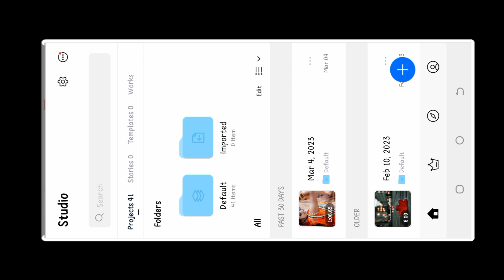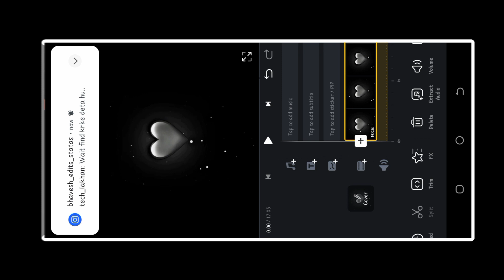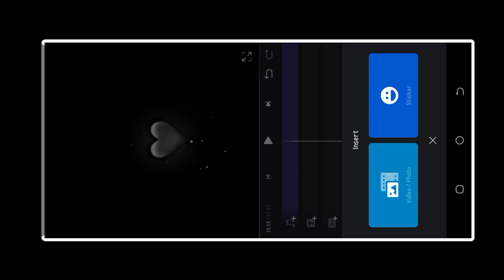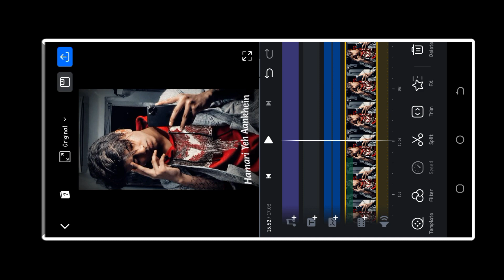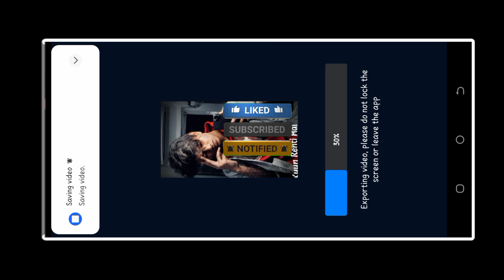DON'T GO 🥺 | New Trend Sad Status Video Editing Vn Sad Viral Status Editing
^^ʜɪ ɢᴜʏs ᴛᴏ ɢᴜʏs ᴀᴀᴊ ᴋ ɪs ᴠɪᴅᴇᴏ ᴍᴇ ᴍᴇɴᴇ ᴛʀᴇɴᴅɪɴɢ ᴠɪʀᴀʟ sᴀᴅ  sᴛᴀᴛᴀs  ᴋᴀ ɴᴇᴡ sᴛʏʟᴇ ᴍᴇ sᴛᴀᴛᴀs ᴠɪᴅᴇᴏ ᴇᴅɪᴛɪɴɢ ᴋᴀʀɴᴀ sɪᴋʜᴀʏᴀ ʜᴇ ᴀɢᴀʀ ᴀᴘᴋᴏ ᴠɪᴅᴇᴏ ᴋɪ ᴇᴅɪᴛɪɴɢ
ᴘᴀsᴀɴᴅ ᴀᴀʏᴇ ᴛᴏ ʟɪᴋᴇ ᴄᴏᴍᴍᴇɴᴛs sʜᴀʀᴇ & sᴜʙsᴄʀɪʙᴇ ᴛʜɪs ᴄʜᴀɴɴᴇʟ ☜︎︎︎

✫ ᴅᴏɴ,ᴛ ғᴏʀɢᴇᴛ ᴛᴏ ʟɪᴋᴇ , ᴄᴏᴍᴍᴇɴᴛ sʜᴀʀᴇ &
              sᴜʙsᴄʀɪʙᴇ ᴛʜɪs ᴄʜᴀɴɴᴇʟ

🚫Disclamer:
Copyright Disclamer Under Section 107 of the copyright Act  1976 allowance is made for Fair use for purposes such as criticism comment news reporting teaching. scholarship and research.fair use is a use permitted by copyright statute that might.

       BHAVESH_EDITS From
     -Rajshthan (🇮🇳India🇮🇳)